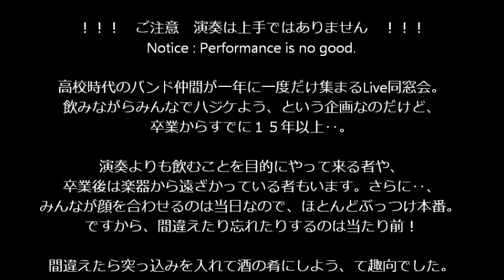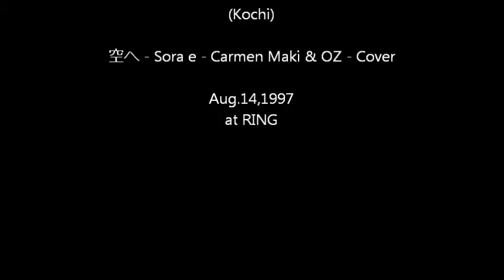57 Live 1997 - Kaleidoscope - 空へ - Sorae - Carmen Maki & Oz - Cover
Kaleidoscope (Kochi) at RING
空へ - Sorae - Carmen Maki & Oz - Cover
Aug.14,1997.

！！！　ご注意　演奏は上手ではありません　！！！

高校時代のバンド仲間が久しぶりに集まって、演奏しつつ同窓会をしよう！ということで、
土佐高校５７回生バンド同窓会は始まりました。その第１回目の音源です。

卒業からすでに１５年以上‥、同窓会のために帰省して、ほぼぶっつけ本番で演奏をする！
というもので、この時は、本番前に２回ほど練習をしたようです。

演奏よりも飲むことを目的にやって来る者や、卒業後は楽器から遠ざかっている者もいます。

ですから、間違えたり忘れたりするのは当たり前！間違いには突っ込みを入れて酒の肴にしよう、
という趣向でした。そんな思い出の記録。